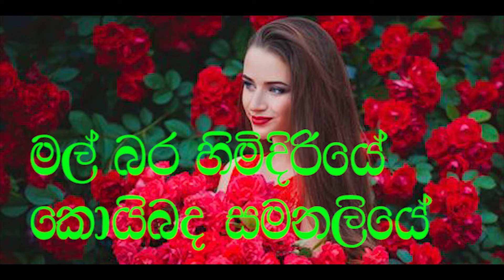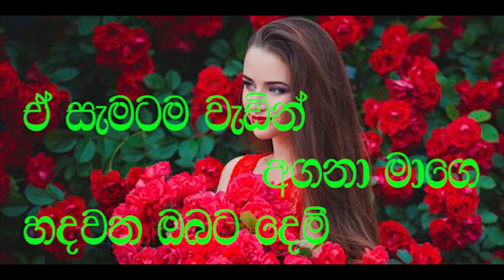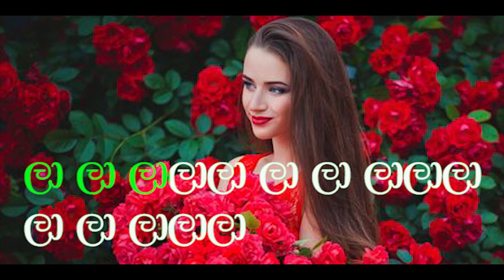Mal Bara Himidiriye karaoke |without voice|මල්බර හිමිදිරියේ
Anyone can request us to make karaoke.
We will give it fast as soon as.
Our all Karaokes are only education for voice training.

Kraoke Without voice songs

Happy Birthday songs and karaoke

If you like this video please hit on the like button.
Do not forget to mention your ideas about my video in the comment section.
Our Vision

We want to say all "Anyone Can Sing"

Our mission

Make the best singers in Sri Lanka.

මෙහි ඇති ගීතයන්හි සියලුම අයිතිය එහි මුල් අයිතිකරුවන් සතු වන අතර නව නාද සංයෝජයනය හා Karaoke නිර්මාණය Jana music studio (jana bora)විසින් සිදු කර ඇත.
හුදෙක්ම මෙම karaoke සැදීමේ හා යුටියුබ් වෙත දැමීමේ එකම පරමාර්ථය නව පරපුරෙහි ගීත ගායනය හැකියාව  වැඩිදියුණු කිරීම වේ.
එමෙන්ම මෙය සමාජ සත්කාරයක් වේ.
ඕනෑම අයෙකුට යම් ප්‍රශ්නයක් ඇත්නම් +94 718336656 Whatsapp හරහා සම්බන්දවන්න.